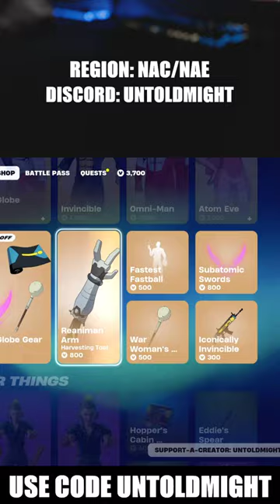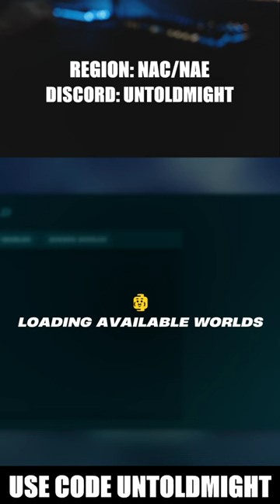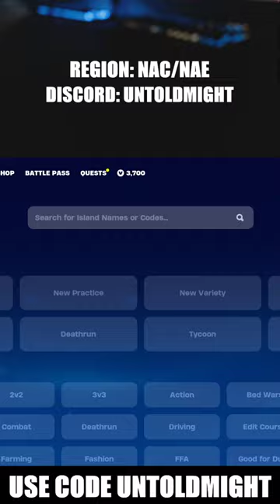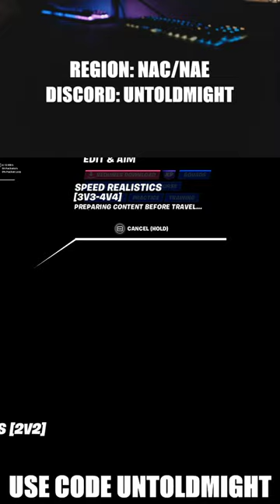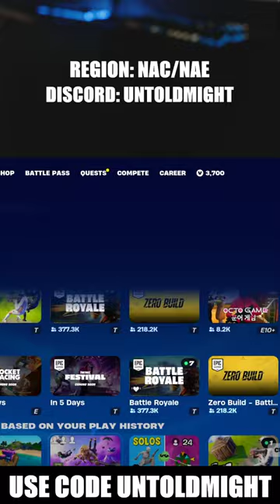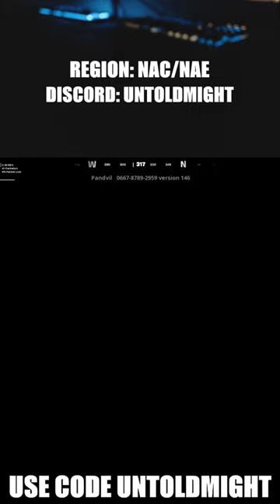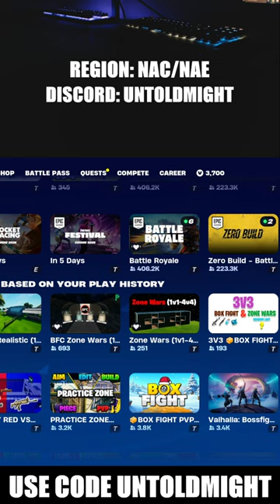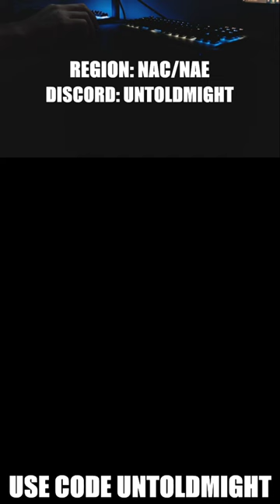Leaked LEGO Outfits/Emotes + Duos Escape Room + 4v4 Box Fights | TikTok Live VOD: 12/04/2023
🖥 Gaming PC

25" Dell Alienware AW2518H 1ms 240Hz TN FHD LED-backlit LCD G-Sync Capable Gaming Monitor

💻 Streaming PC

23" Acer SA230 60Hz 4ms IPS FHD LCD FreeSync Compatible Monitor

🔌 Other Hardware

128GB Green Apple iPhone 11

👀 Fortnite Settings

VSYNC: OFF
FRAME RATE LIMIT: 240 FPS
RENDERING MODE: PERFORMANCE
BRIGHTNESS: 100%
COLOR BLIND MODE: OFF
3D RESOLUTION: 100%
VIEW DISTANCE: EPIC
TEXTURES: LOW
MESHES: LOW
MATCHMAKING REGION: NAE/NAC
DISABLE PRE-EDIT OPTION: OFF
AUTO CONFIRM EDITS: EDIT
HUD SCALE: 84%
X-AXIS SENSITIVITY: 2.9%
Y-AXIS SENSITIVITY: 2.9%
TARGETING SENSITIVITY: 30%
SCOPE SENSITIVITY: 40%
BUILDING SENSITIVITY: 105%
EDITING SENSITIVITY: 105%
FORWARD DIAGONAL ANGLE: 60
STRAFE ANGLE: 70
BACKWARD DIAGONAL ANGLE: 135
WALL: MOUSE BUTTON 4
FLOOR: V
STAIRS: MOUSE BUTTON 5
ROOF: LEFT SHIFT
BUILDING EDIT: E
DPI: 1600

✍ Relevant Keywords

LEGO
Gaming
Fortnite Chapter 5
Fortnite LEGO Skins
Fortnite LEGO Glitch
Fortnite LEGO Collab
Fortnite Battle Royale
Fortnite LEGO Emotes
Fortnite LEGO Lobby Live
Fortnite Movement Sucks
Fortnite Live with Viewers
Fortnite Duo Escape Room
Fortnite Movement Settings
Fortnite 4v4 Box Fight Code
Fortnite Movement Changes